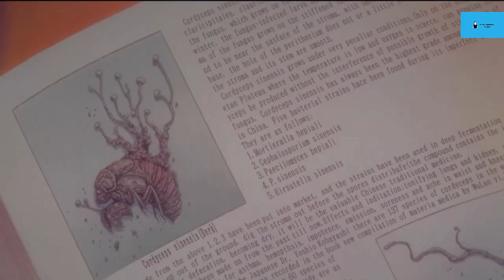Teenagers have a strange disease. Their whole body is covered with plants.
Black Jack；If you welcome me, I will always be there

If you see me off, I will come and go like the wind